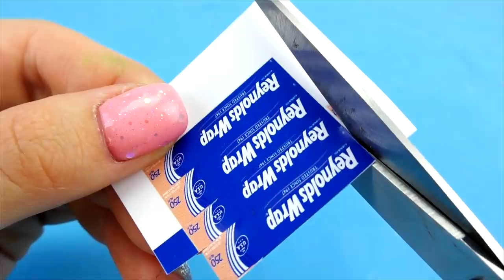14 DIY MINIATURE REALISTIC HACKS AND CRAFTS : CAKE UNICORN, MIXER, DESK LAMP AND MORE DIY !!!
how to make realistic miniature crafts and simple diy and just mini food ? I will show you mini realistic hacks and crafts from simple materials. I will make 14 miniature diy Ideas, namely: MINI CAKE UNICORN, MINI MIXER, MINI DESK LAMP, MINI SPONGE and more diy.
You can also make DIY Miniature Crafts or other diy makeup, miniature food and more diy miniature hacks on the my channel.
Do it yourself and make realistic miniature crafts with this easy diy video 14 EASY DIY MINIATURE FOOD AND REALISTIC HACKS AND CRAFTS !!!

The song "Italian Afternoon" belongs to by Twin Musicom.

The song "Sunday Spirit" belongs to the artist Audionautix.

The song "Yeah Yeah" belongs to the artist Audionautix.